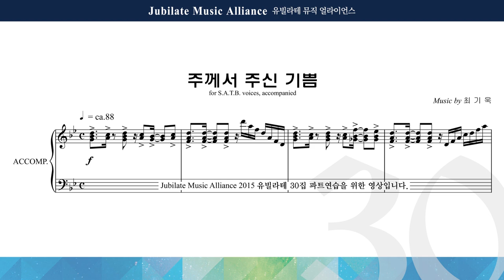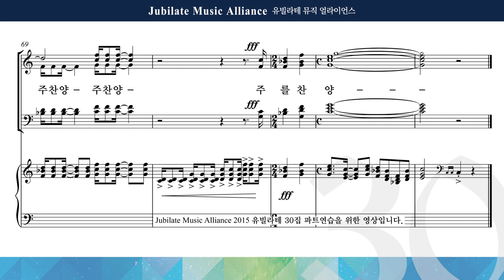[유빌라테] 유빌라테 명품성가 30집 02. 최기욱 - 주께서 주신 기쁨